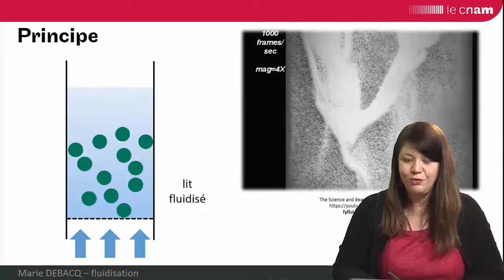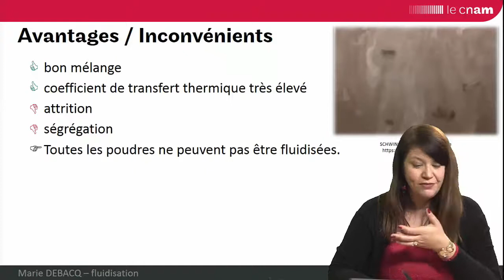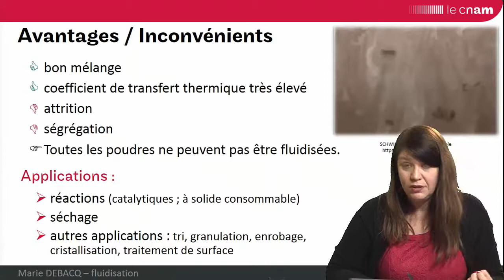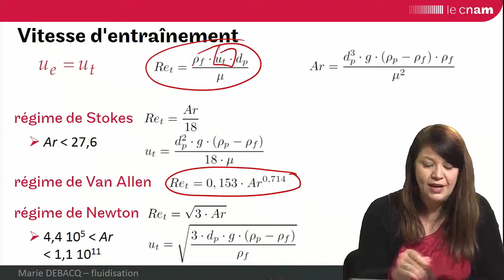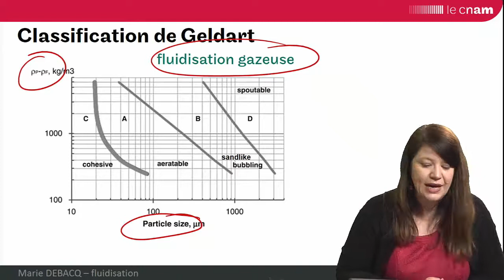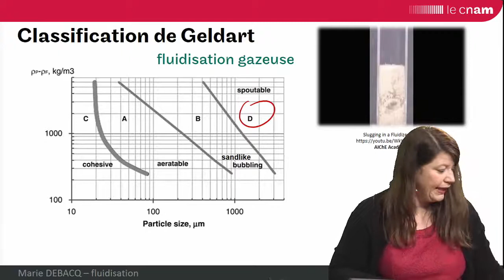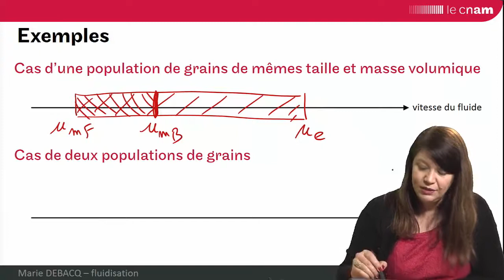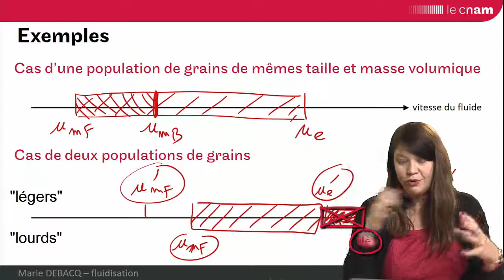la fluidisation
LA FLUIDISATION en 12 min par Marie DEBACQ
Retrouvez le cours complet sur la fluidisation dans l'unité d'enseignement CGP109 (ouverte au second semestre 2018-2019)